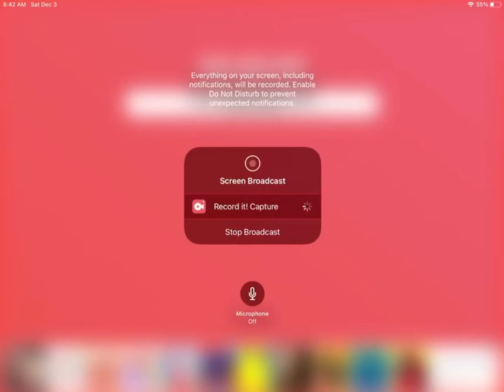Size of eh universe gain of salt- quantum foam credits formusic @BFDI or